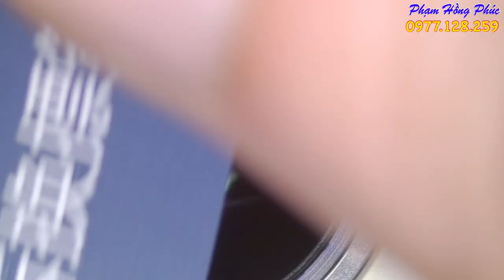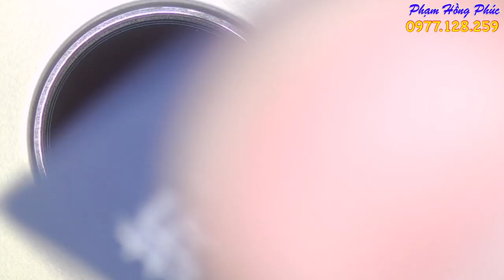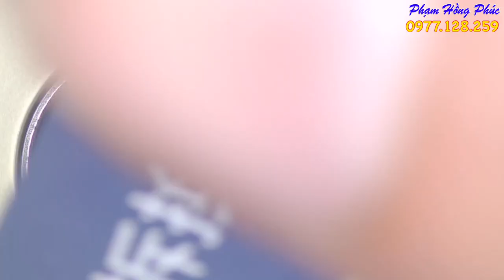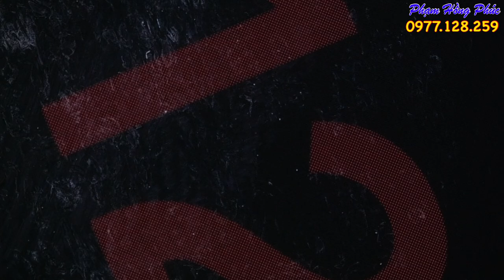Soi S24 ultra bản chính hãng dưới kính hiển vi xem có bụi ở Camera không ? Thật bất ngờ ...!!